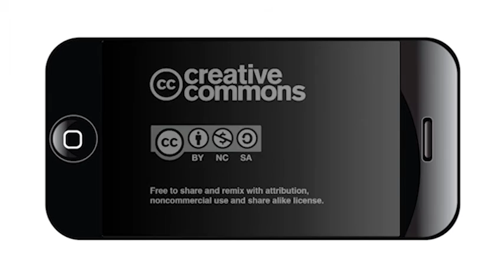Interview with Drew Galloway at Civic Engagement Forum 2015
"Is Texas living with an undiagnosed crisis of civic health?" That was one of the questions posed by H. Drew Galloway, New Politics Forum Program Coordinator at The Annette Strauss Institute for Civic Life, during his lively and interactive talk at UTSA's 1st Civic Engagement Summit on Oct. 5, 2015.

According to Mr. Galloway, "We believe that there’s lots and lots of challenges, and, ultimately, we believe that Texas does have some areas that we really need to improve on.”

The topic of the talk was Civic Engagement in Texas: Reflecting on Challenges and Crowdsourcing Solutions for a Stronger Democracy.